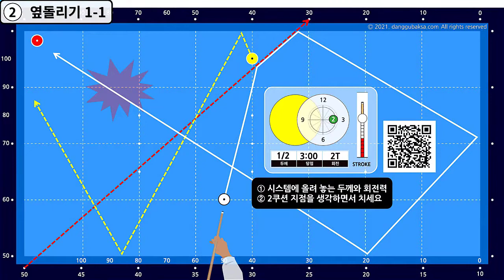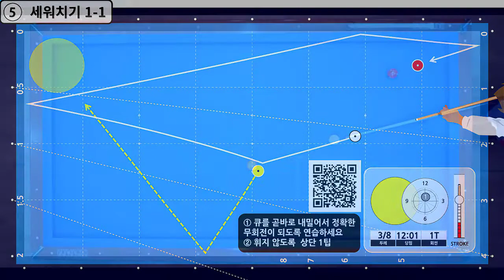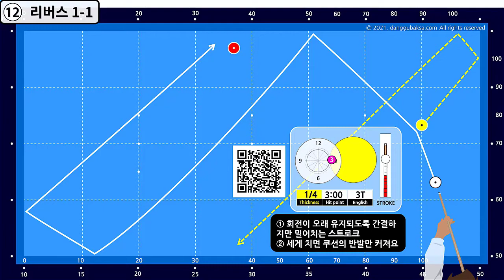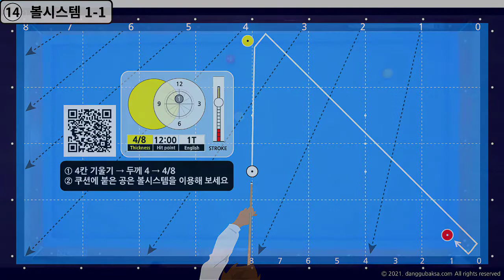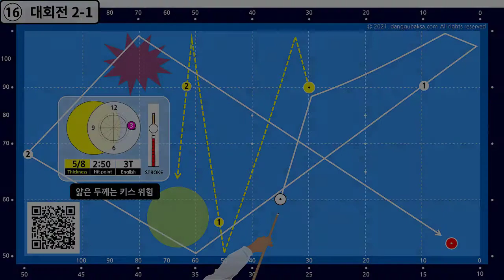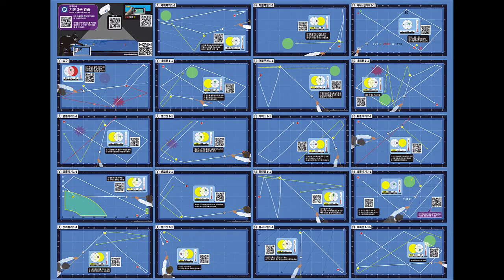기본 3구연습 당구포스터 (4구 200점 여성 동호인)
* 4구 200점 치는 여성동호인의 기본 3구 연습 배치 도전 영상.